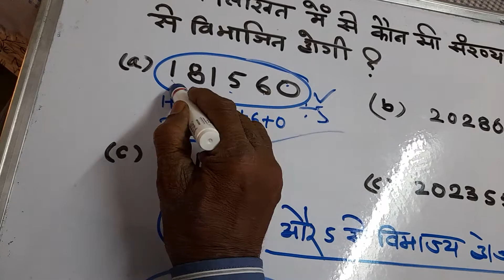maths for competition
Which number is exactly divisible by 45